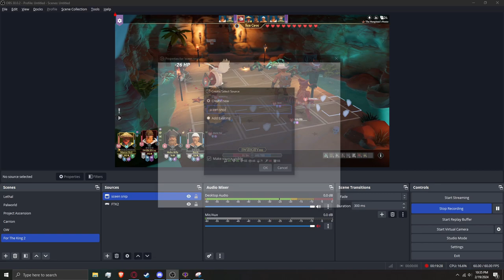The Pangolin Incident -Chapter IV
Episode 6 of our For The King 2 Chapter 4 playthrough

16:39-20:30 Pangolin Talk